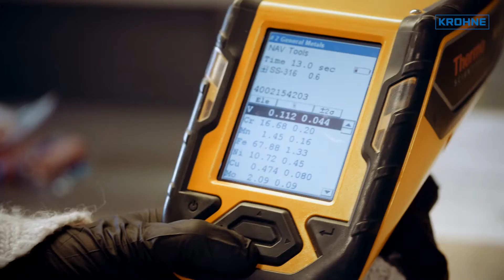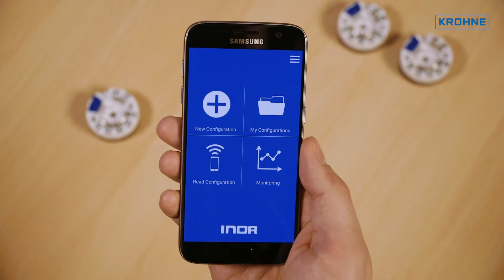Factory tour KROHNE Inor in Sweden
Based in Malmö, our factory for temperature products is part of the KROHNE Group, a world leading, family owned company for process instrumentation. KROHNE INOR develops and manufactures a wide range of products within the field of temperature. In our R&D department we try to find solutions for our customers’ problems. Quality is our first priority. No product shall leave our factory without meeting our highest standards. KROHNE INOR has more than 80 years of experience. Our factory has one part for the production of electronics such as temperature transmitters and one part for the production of sensors and multipoint sensors. We have a common goal: to satisfy the customer by delivering the right products in the requested time. Modern SMD-machines produce our electronics. Our latest innovation is the wireless configuration of a temperature transmitter with an App on your smartphone. Multipoint sensors are just one of the specialties that we developed for demanding customer applications. Final assembly and inspection are important steps before shipment to customers. You will find our products in applications in virtually all industries. KROHNE INOR is the Center of excellence for Temperature within KROHNE.